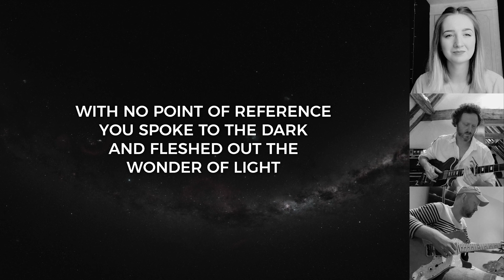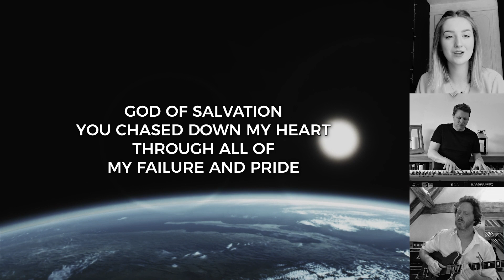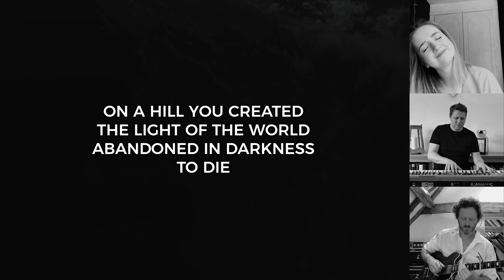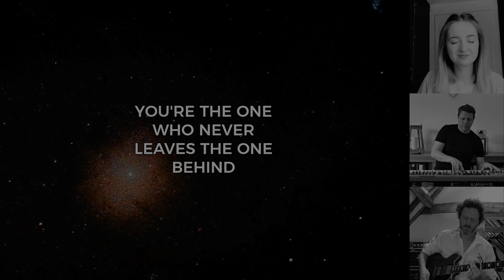SO WILL I - Alive Church Worship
We invite you to join with us every Sunday at 10:30 and 18:30

And keep updated by following us across social media @wearealivechurch